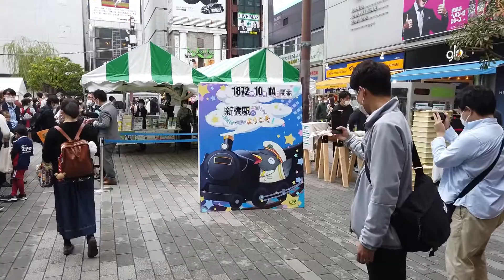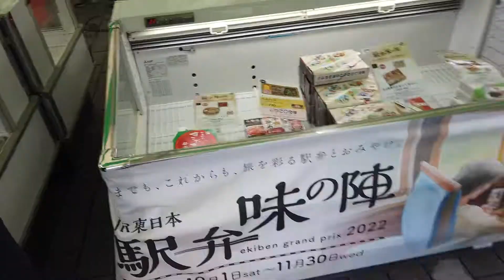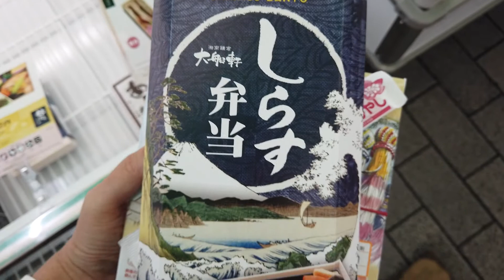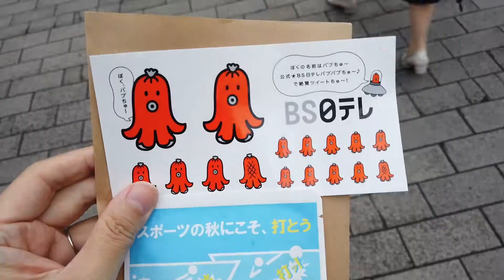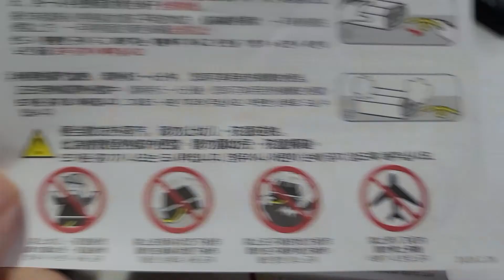도쿄 - 신바시 - 일본 열차 개통 150주년 축제 ! [sub]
도쿄 신바시에서 열차 개통 150주년 축제를 해서 다녀 왔습니다.